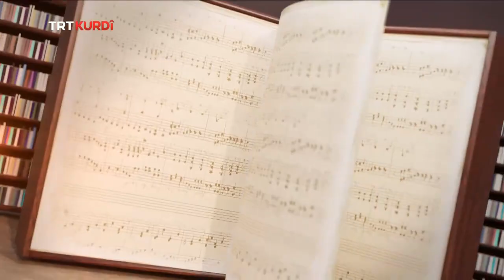HILBERÎNERÊ PARFÛMAN MURAT İSMAİLOĞULLARI BÛ MÊVANÊ DAWIYA HEFTÊ